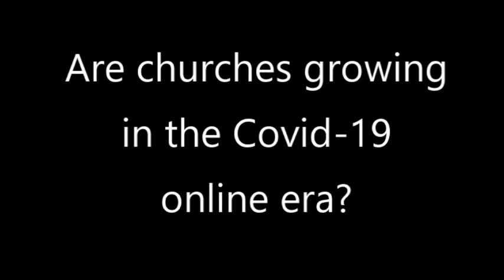Is there an actual bump in "Church Attendance" during the Covid-19 Pandemic?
Are churches experiencing an "attendance bump" during the online era of the Covid-19 pandemic? Jason Locke briefly explores 4 reasons why this bump may be real. Plus, he shares 3 reasons for caution.